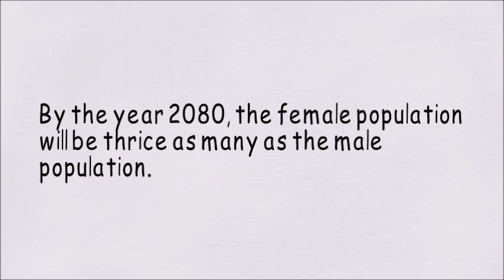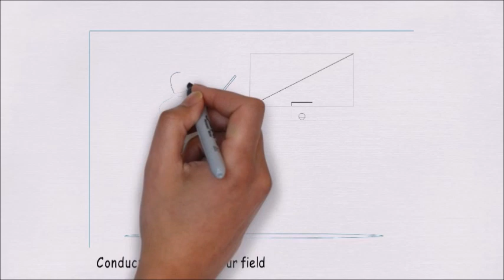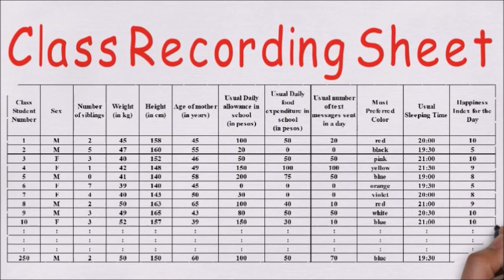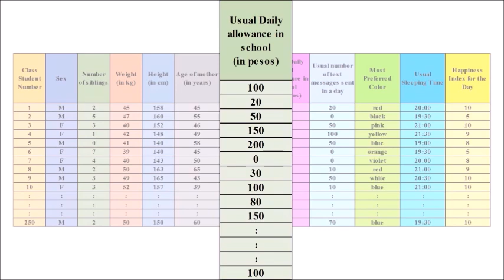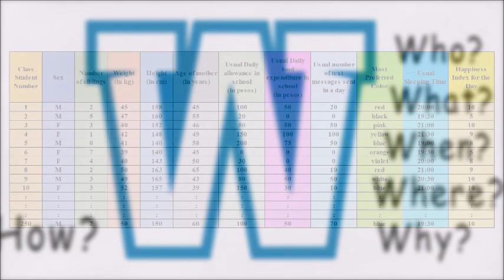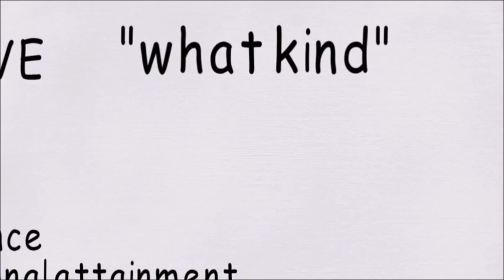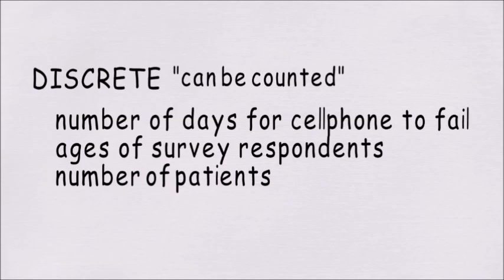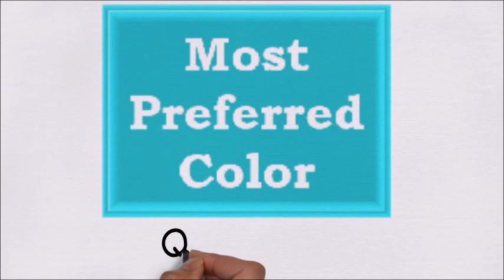Introduction to Statistics and Probability